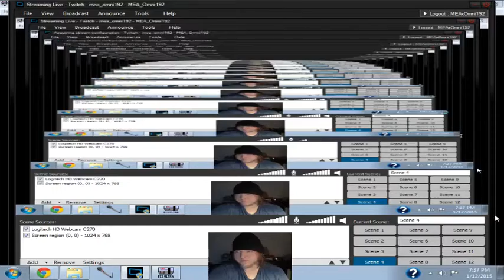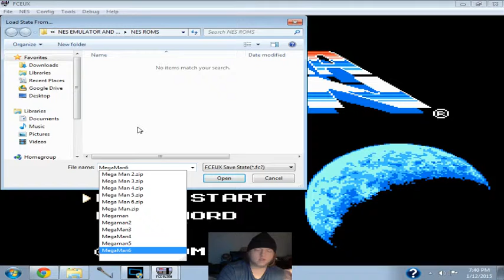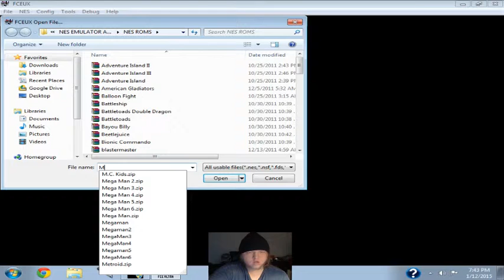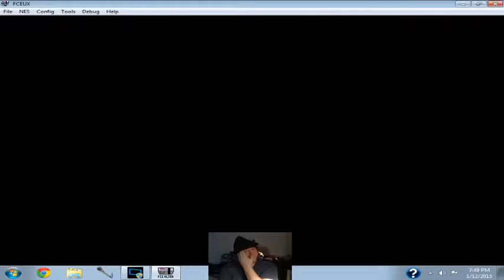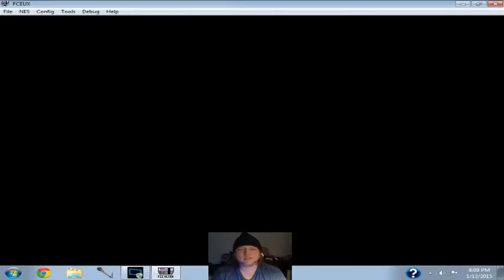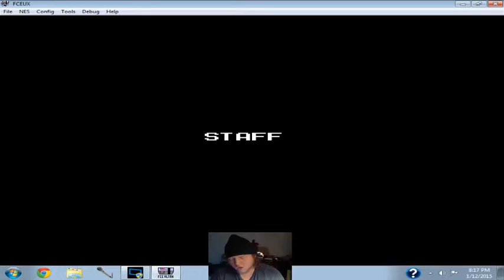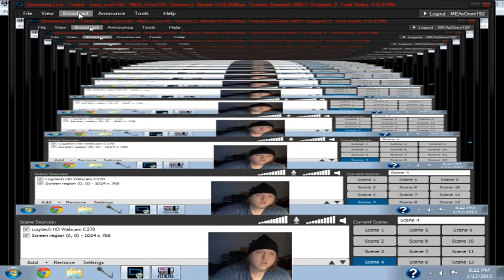Chillin w Charlie #32 Megaman 6 pt 3